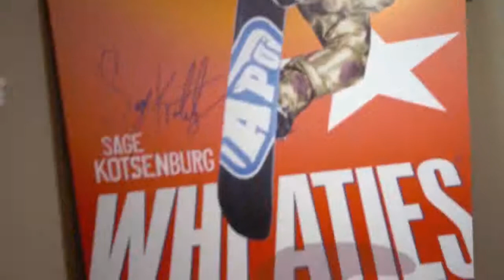Two-time XGames medalist Sage Kotsenburg took us inside his Park City, Utah, home.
FIFA!

Lizzie Bröst

sweet now i know where sage lives

The X games are a joke. They do not feature the best riders in the world.

Go Sage ! We, ur neighbors R proud of u.